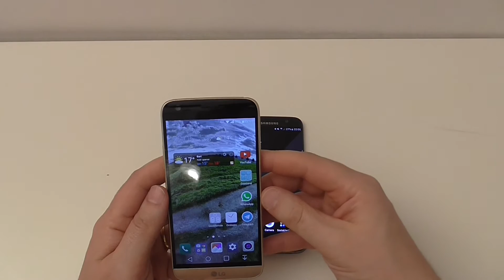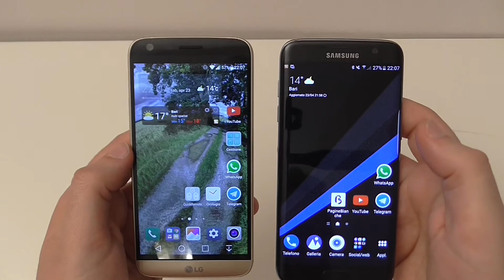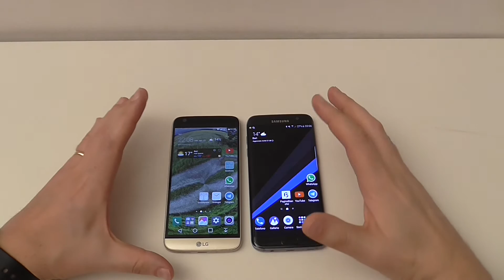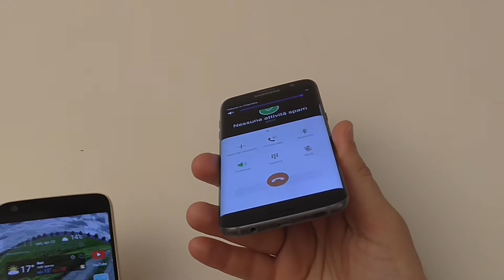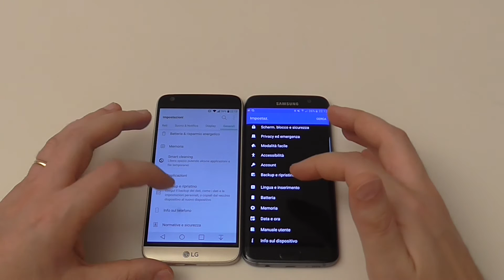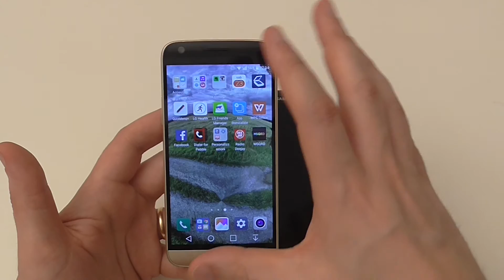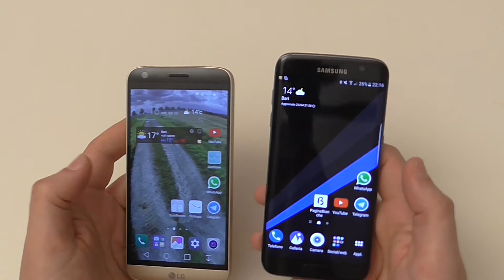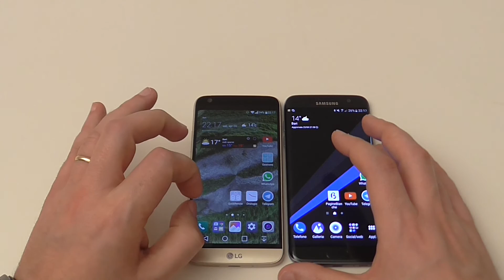LG g5 vs samsung Galaxy s7 edge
Oggi mettiamo a confronto il  Samsung Galaxy S7 Edge e l'LG G5, attuali top gamma delle rispettive aziende. Chi la spunterà?